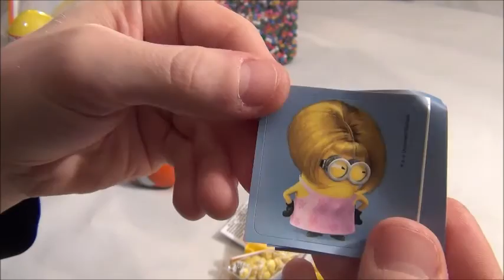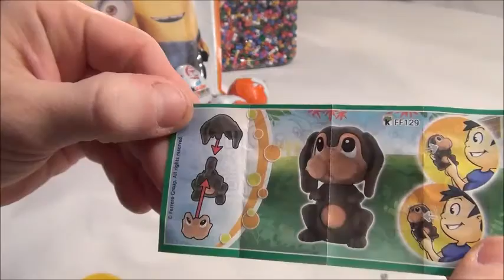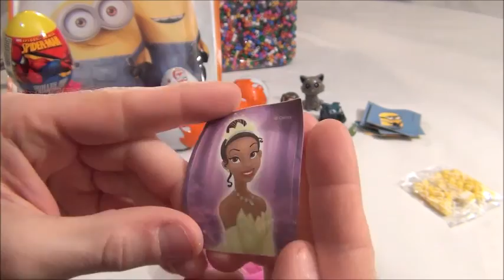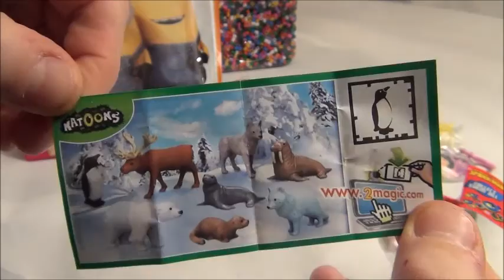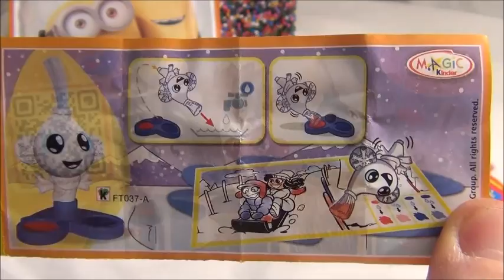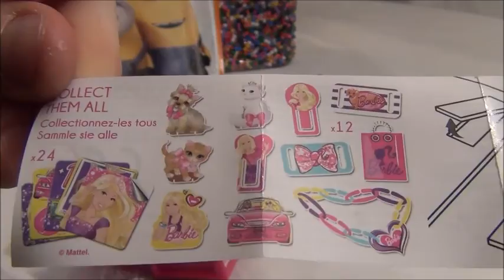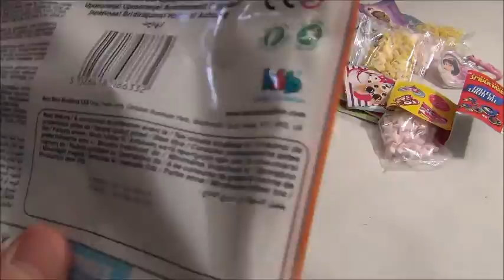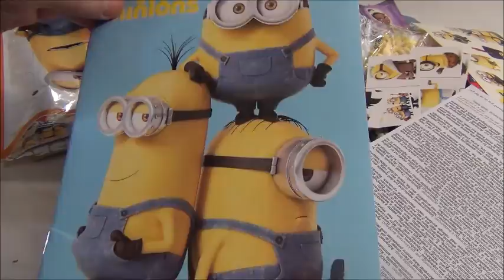Surprise eggs and surprize Qube’s! Kinder, spider-man, disney princess and barbie!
Surprise eggs and surprise qube’s!! :D

Me I my dad have got hold of 9 surprise eggs ( 7 is kinder) and 2 Surprize Qube's! We also got a Minion surprise bag!!!
We have got Spider-Man, Disney Princess and Barbie!

Seven of the eggs is Kinder Surprise eggs, and we got one Marvel Spider-Man egg and one Disney Princess Egg!

The Surprize Qube's is one Minion - Despicable ME, and the other one is a Barbie Surprize Qube!

We love watching the videos  and cartoons of our famous  children’s characters,